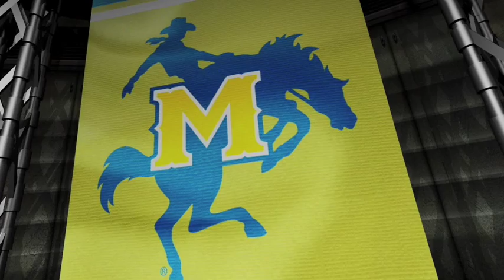Football: McNeese State Spring Game (Highlights)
Both the offense and defense had their shining moments on Saturday during McNeese's adjusted annual Blue-Gold Spring Football game, but the end result was satisfaction from both sides of the ball.